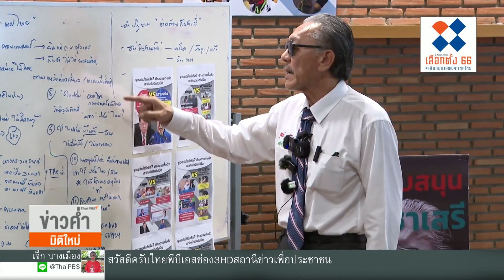"ชูวิทย์"เปิดศูนย์ต้านกัญชา ยันจะค้านจนภูมิใจไทยเป็นฝ่ายค้าน | ข่าวค่ำ มิติใหม่ | 3 พ.ค. 66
ถูกโยงเป็นประเด็นตอบโต้กันทางการเมือง โดยเฉพาะช่วงโค้งสุดท้ายของการเลือกตั้ง ล่าสุดวันนี้ นายชูวิทย์ กมลวิศิษฎ์ เปิดศูนย์ต่อต้านกัญชาเสรี พร้อมประกาศ ทำให้พรรคภูมิใจไทยเป็นฝ่ายค้าน  ด้านนายอนุทิน ชาญวีรกูล หัวหน้าพรรคภูมิใจไทย บอกว่า ขอบคุณที่เปิดศูนย์ด้านกัญชาเสรี แต่ขอว่า อย่าต้านกัญชาทางการแพทย์